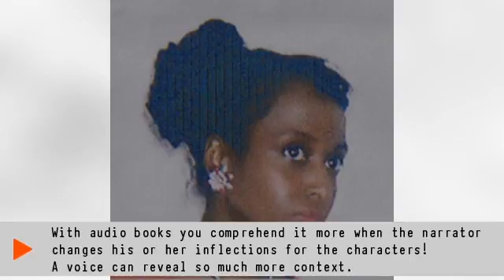How Can I Deal With Rejection Audiobook | Felicia Harris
I've just been rejectedwhat should I do? Boy, does it feel bad to be rejected. If you will be honest we have all felt rejected before. Felicia explains how to deal with rejection in dating and marriage, in a parent and child relationship or even when you've been overlooked regarding a promotion or released from your job by your employer.